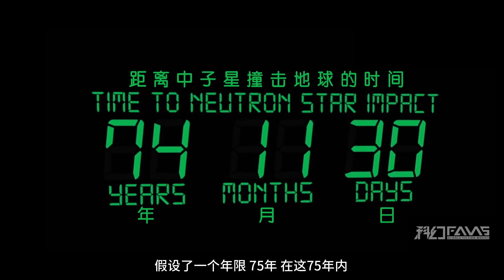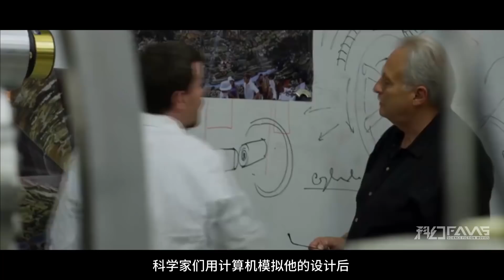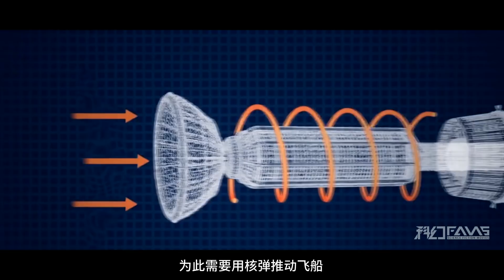中子星接近能有多可怕？吸碎地核地壳，连岩浆都吸走！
科幻Fans 纪录片《撤离地球》，上